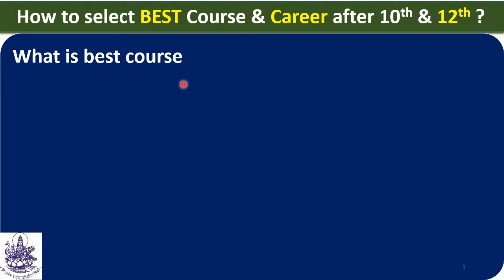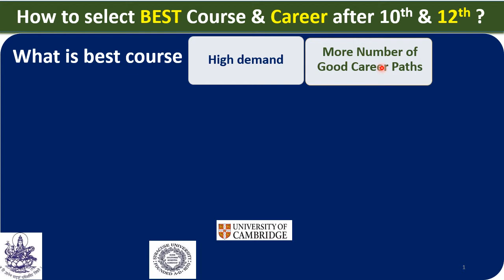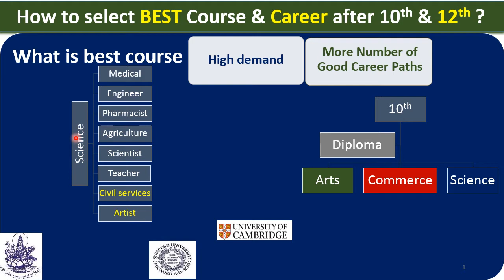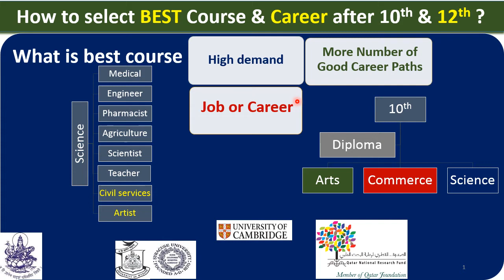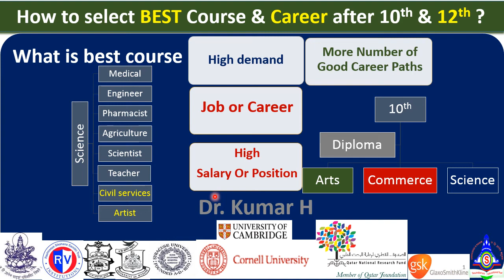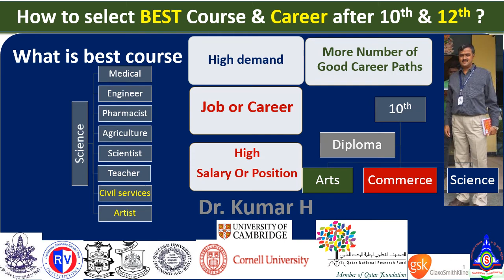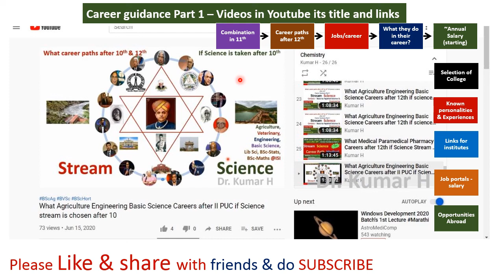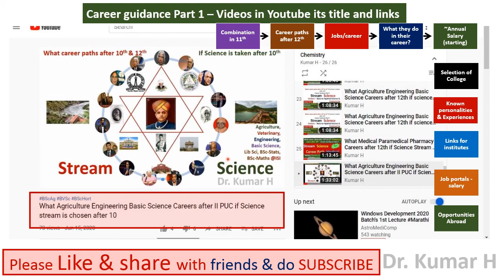What are best courses & careers after 10th & 12th How to identify & select them - Kannada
What are best courses? How to Identify it as best, what are the parameters to say it is best? Then, these courses take us to what career? What are the career prospects? These are the questions most people will ask while making decision for their life. This video answer first questions, opportunities and possibilities for better careers are been given other videos of mine. BestCourse, BestCareer, AfterTenth, AfterTwelft, Career prospects, freeVideo, EducationalVideo. This video is in Kannada language to benefit common man.